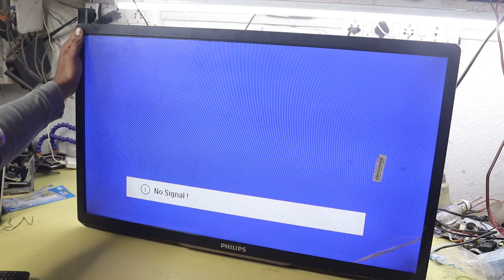LED TV Screen Repairing Hidden Tricks | LED TV No Display repairing Tricks | Panel Repairing Tricks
About the Video: In this video I will show you how to repair led tv display as well as how to repair led tv no picture problem. I will tell you which track you should cut to modify led tv screen panel. LED display CKV line teaching and cutting process, I will tell in this video. So if you are an electronics technician or if you want to become an electronics technician, this video will help you a lot.